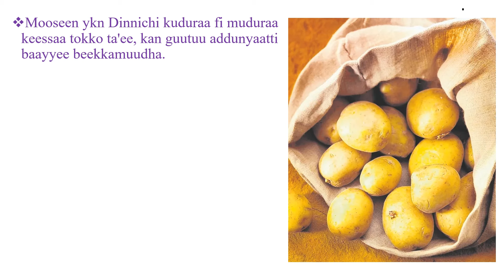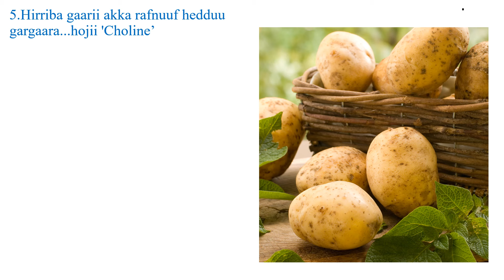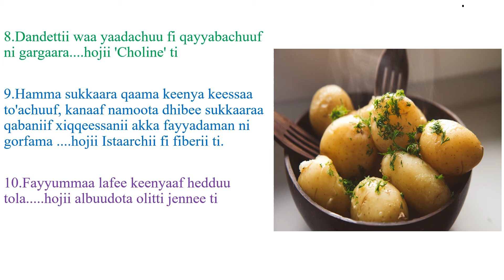Miidhaa cimaa dinnicha nyaachuun qabu!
Mooseen ykn Dinnichi kuduraa fi muduraa keessaa tokko ta'ee, kan guutuu addunyaatti baayyee beekkamuudha.  Dinnichi qabiyyee hedduu, fayyaa ilma namaaf baayyee murteessoo ta'an kan akka Vit.B6, B9 fi Vit.C, Albuudota akka Pootaasiyeemi, kaalsiyeemii, foosfarasii, magniziyeemii, ayiiranii, sukkaara gosa istaarchii jedhamuu fi kkf fayyaa qaama keenyaaf baayyee barbaachisan of keessaa qaba.